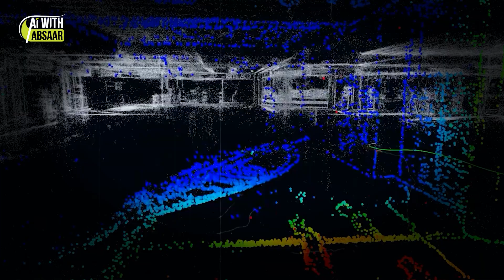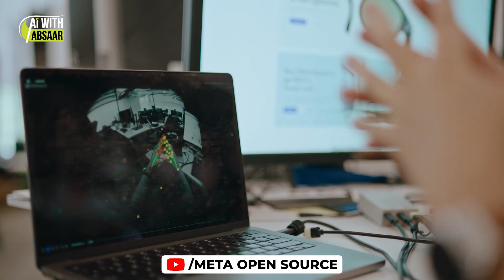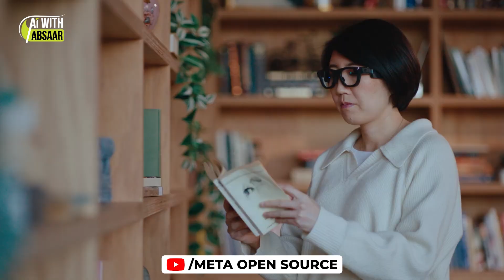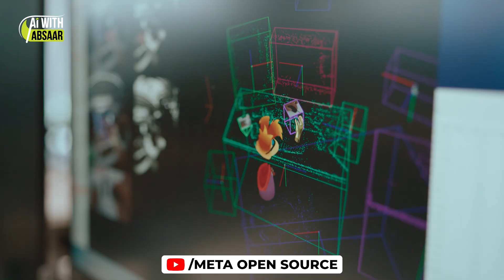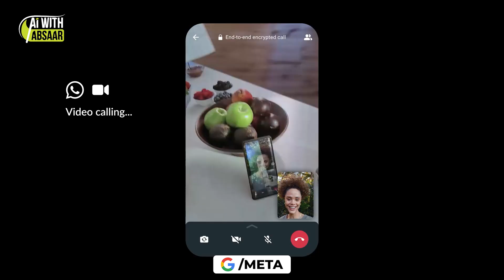Meta’s AR Gen 2 Glasses Are a Total Game-Changer! 🔥👓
Meta’s AR Gen 2 Glasses are here, and they’re unlike anything we’ve seen before! 🚀 These aren’t just another pair of smart glasses—they’re packed with cutting-edge AI, eye tracking, SLAM technology, and on-device processing that push augmented reality to the next level.

In this video, we’ll explore:
✅ How these glasses track your eyes, hands, and even heartbeat
✅ Why they’re shaping the future of AI and robotics
✅ Their game-changing impact for people with disabilities
✅ The difference between Meta’s AR Gen 2, Ray-Ban Meta, and Orion glasses
✅ What smart glasses might look like by 2030

This is the next big leap in AI-powered wearables—and it might be closer than you think! 🔥

📢 What do you think about AI integration in smart glasses? Let’s discuss in the comments!